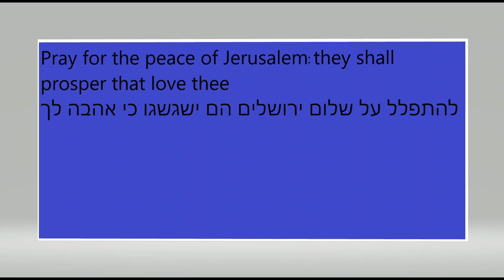Psalm 122&6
lift up Love